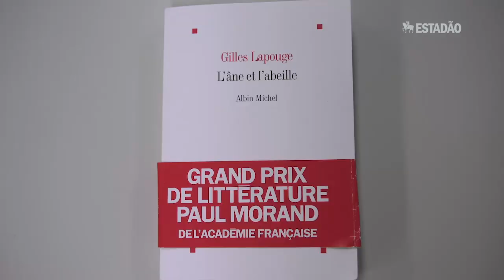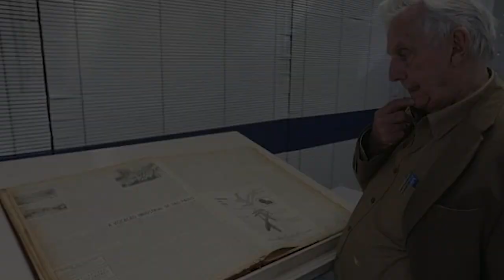Gilles Lapouge, um apaixonado pelo Brasil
O jornalista e escritor francês Gilles Lapouge, colunista do Estadão, morreu nessa quinta-feira, 30, em Paris. Segundo familiares, ele não resistiu a uma infecção pulmonar. Jornalista do Estadão há 70 anos, ele faria 97 anos em novembro. Viúvo, deixa os filhos Benoit, Laure-Marie, Mathilde e Jérôme. Lapouge escreveu seu primeiro texto no ‘Estadão’ em 1951 e o último, em junho de 2020.